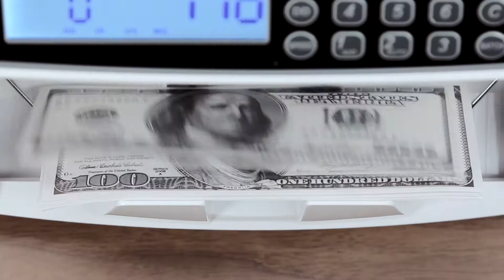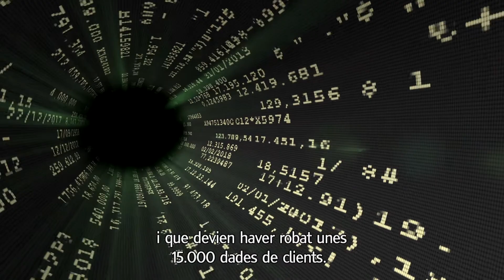La llista de Falciani, documental - clip sequència inicial